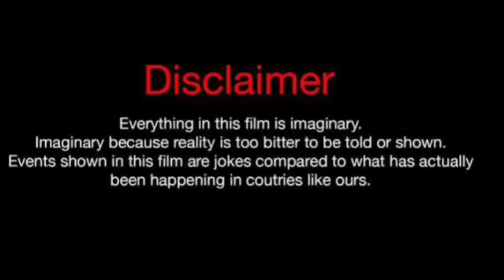Onur Tuna Vs Halil Ibrahim Ceyhan Vs Kerem Bursin Real Life Partners 2024